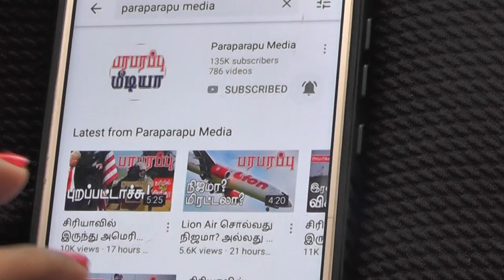சீனா சொல்லும் வெளியே சொல்லப்படாத காரணம் என்ன? | Paraparapu World News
On this Tamil news presentation we are providing the news from South China Sea, America and Aircraft. This news video is in Tamil language regarding this issue of South China Sea, America and Aircraft.